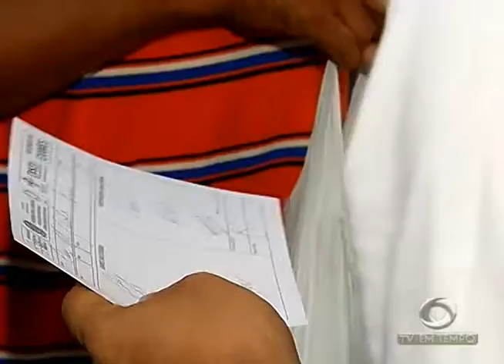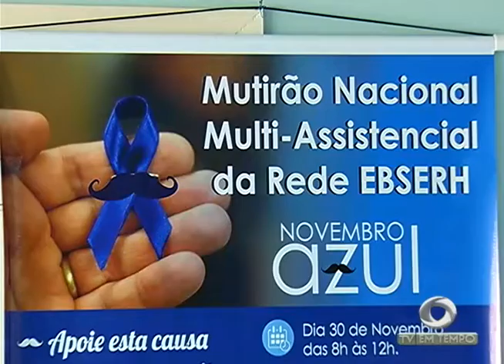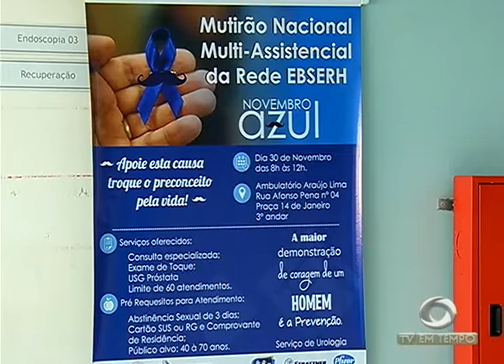Policiais Militares fizeram Manifestação na ALEAM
01º BLOCO JORNAL 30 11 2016 - Policiais Militares fizeram Manifestação na ALEAM